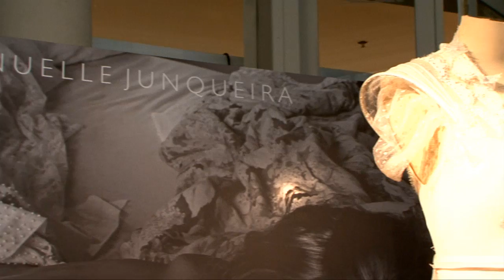grafjet_evertonrosa_ reidowhisky_dede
Entrevistas de alguns participantes do CASAR 2009: Grafjet, Everton Rosa, Rei do Wisky e Dedé.
Filmagem e Ediçã: Lux Produção